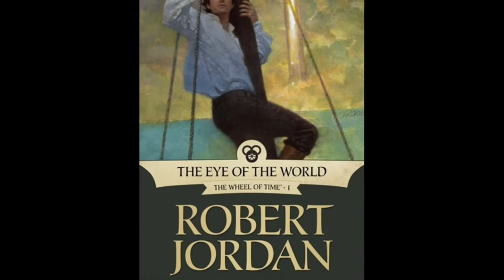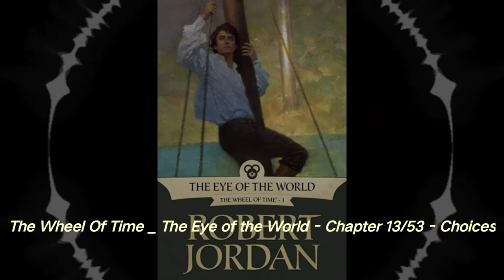The Wheel Of Time _ The Eye of the World - Chapter 13/53 - Choices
The Eye of the World (The Wheel of Time, Book 1)

The Eye of the World is a high fantasy novel by American writer Robert Jordan, the first book of The Wheel of Time series. It was published by Tor Books and released on 15 January 1990. The unabridged audiobook is read by Michael Kramer and Kate Reading. Wikipedia
Originally published: January 15, 1990
Pages: 782 (U.S. hardback edition) &; 685 (UK hardback edition)
Series: The Wheel of Time
Cover artist: Darrell K. Sweet
Characters: Rand al'Thor, Nynaeve al'Meara, Egwene al'Vere, Mat Cauthon, Perrin Aybara